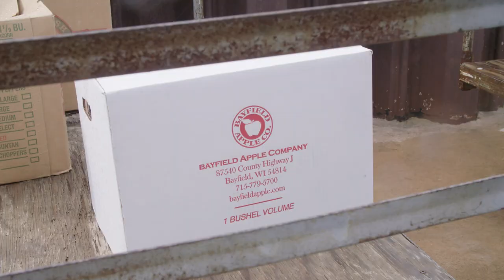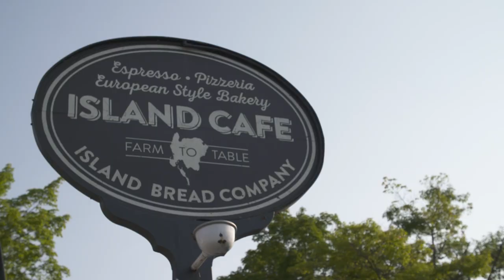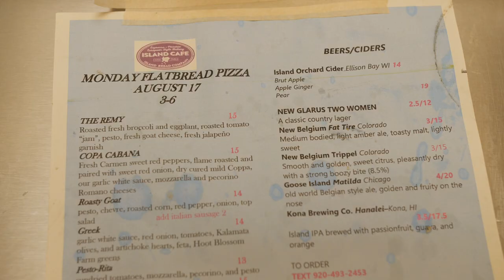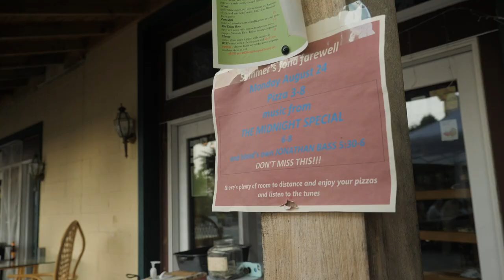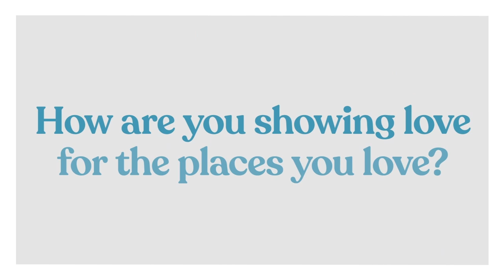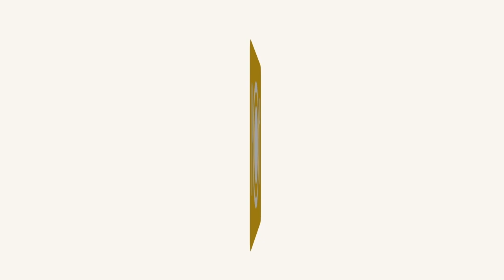Island Cuisine and Culture in Wisconsin | Farmhouse and Island Cafe and Bread Co.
Wisconsin island food and culture is our focus for this episode of Wisconsin Foodie. We travel north to Madeline Island to meet with Gip and Lauren, Owners of the Farmhouse Restaurant. Host Luke Zahm stops in to try their cuisine and talk about island life and their cooking philosophy. Luke then heads west to Washington Island to visit with Heidi Gilbertson, owner of the Island Cafe and Bread Company. Monday nights are pizza nights and Luke gives his hand at making and tasting some of the pizzas made with local ingredients.